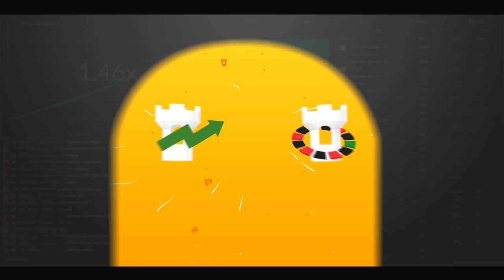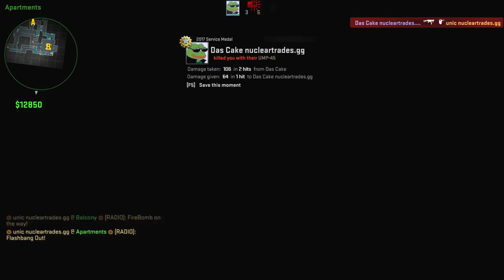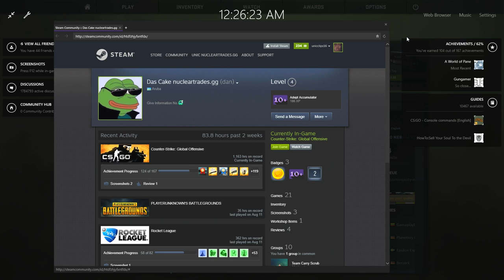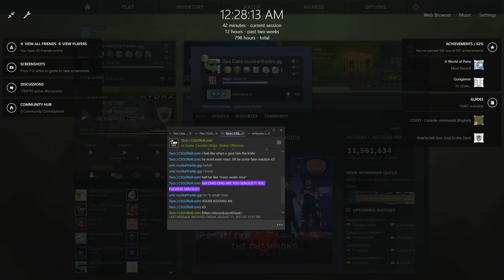CS:GO - 1v1 FOR A KNIFE!